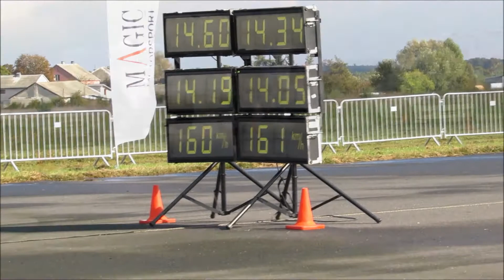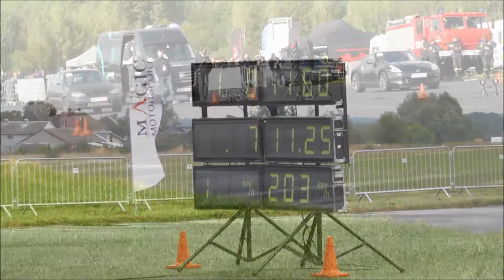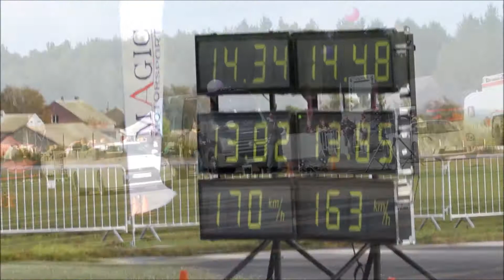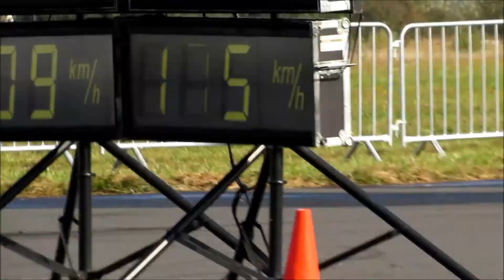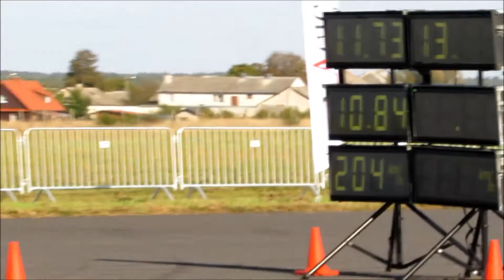1/4 mili Ułęż 27.09.2014 przejazdy